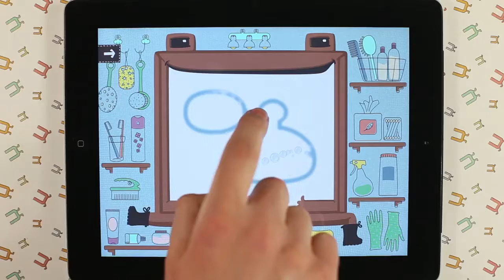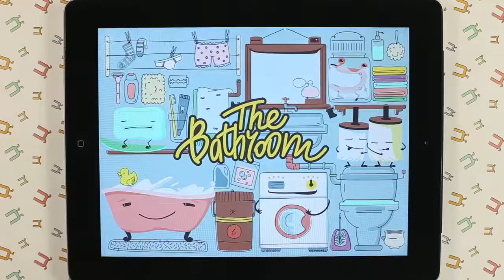iPad kids educational game Mini U The Bathroom App Walkthrough Mirror painting